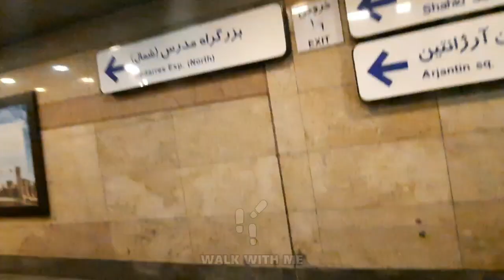IRAN - Walking In Tehran Metro 2023 | The Imam Khomeini metro station